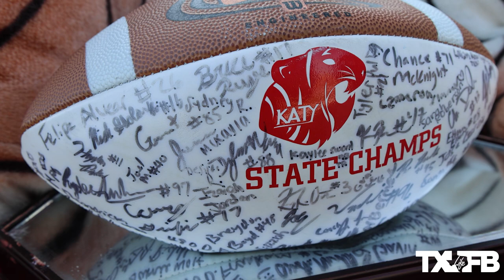TOP HOUSTON MATCHUP Clear Springs vs Katy | Texas High School Football